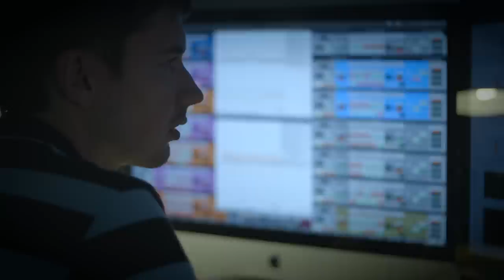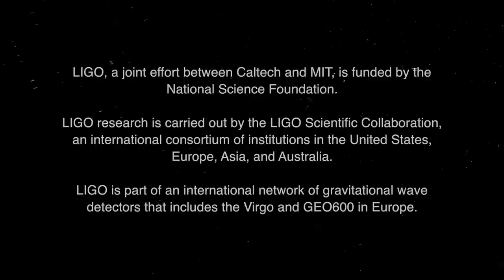LIGO: The First Observation of Gravitational Waves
On September 14, 2015, LIGO observed ripples in the fabric of spacetime. This video narrative tells the story of the science behind that important detection.

Credit: Caltech